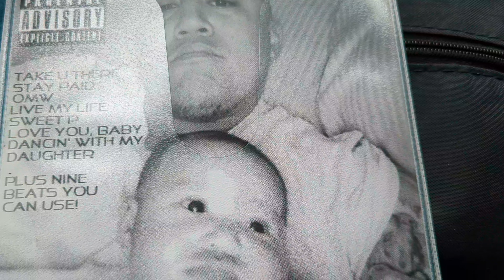Thanks for 1000 Subs and Your Support! 4K Surfside Jetty Channel • Fishing and Music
Intro: 00:00
Thank you: 01:09
@ the Fam's House: 03:00

We greatly appreciate your time, sharing and viewing our channel!

Thanks,
Ray & Jun 🎣 🌊🎙️ 🎧